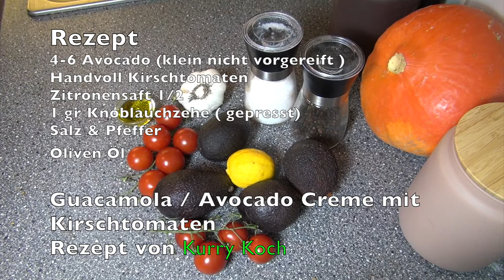Avocado / Guacamole Creme, schnell gemacht; als Vorspeise oder Brotaufstrich; einfach lecker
Avocado Creme mit Kirschtomaten auch Guacamole genannt..

Laktose & Gluten Free
ist diese leckere Creme, Sie passt super gut auf den Party Snack Tisch oder auch zu gebraten Fleisch oder Hühnchen..  viel Spaß beim nach machen euer Tom

Rezept
4-6 Avocado (klein nicht vorgereift )
Handvoll Kirschtomaten
Zitronensaft 1/2
1 gr Knoblauchzehe ( gepresst)
Salz & Pfeffer
Oliven Öl
Guacamole / Avocado Creme mit Kirschtomaten

Avocado halbieren, entkernen und das Fruchtfleisch entnehmen
mit Salz Pfeffer ZitronenSaft und 1 EL Öl gut zu einer Homogenen Masse verarbeiten. Mit dem Saft einer 1/2 Bio Zitrone geben wir dem Dip noch eine besonders frische Note und die Avocado Creme wird nicht so schnell dunkel !
(Ich habe unreife Avocados gekauft da diese günstiger waren und diese noch nachreifen lassen)
anschliessend bringen wir die Creme in eine extra Schüssel halbieren die Kirschtomaten und geben diese dazu. Mit einer Scheibe Zitrone dekorieren wir das ganz und fertig ist die wohlschmeckende Laktose & Gluten Freie Creme.

Ich freu mich und es kostet Euch auch nix...
Euer Tom.

Ihr könnt mich auch hier besuchen:
Rezept und mehr Beiträge von mir !

* Sony Kamera  DSC HX - 50
* Canon Legria mini
*Schnittprogramm:  iMovie Appel
* Ton:  H1 HandyRecorder ZOOM

🇬🇧️🏳️‍🌈🇺🇲️E
English translate by google
GUACAMOLE - avocado cream with cherry tomatoes
(Mini cooperation with Kurry Koch)
Lactose & Gluten Free
is this delicious cream, it goes great on the party snack table or too fried meat or chicken .. have fun while making your Tom

Recipe
4-6 avocado (small not pre-matured)
Handful of cherry tomatoes
Lemon juice 1/2
1 gr garlic clove (pressed)
Salt pepper
Olive oil

Halve the avocado, remove seeds and remove the pulp
Mix salted pepper with lemon juice and 1 tbsp oil to a homogenous mass. With the juice of a 1/2 organic lemon we give the dip still a very fresh note and the avocado cream is not so fast dark!
(I bought unripe avocados because they were cheaper and let them ripen)
then we bring the cream into an extra bowl cut in half the cherry tomatoes and add this. With a slice of lemon we decorate the whole and is ready the tasty lactose & gluten free cream.►Connect channel for free, then click on the bell on the top right .. do not forget & activate .. thank you
I'm happy and it costs you nothing ...
Your Tom.

You can also visit me here:
Recipe and more posts from me !